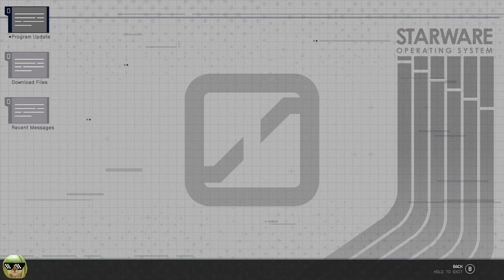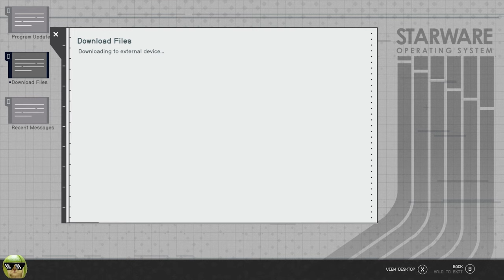Starfield Gameplay Part 9: Cat Fight?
Ever wondered what happens when space electricians cross wires? Join me as I help a lady with her 'shocking' electrical work, only to uncover another gal's electrifying secret plans! ⚡️ Will we restore power to the galaxy or get zapped in the process? Tune in to witness the most electrifying cat fight in the universe! Remember, it's all fun and games until someone blows a fuse! 😂🔌